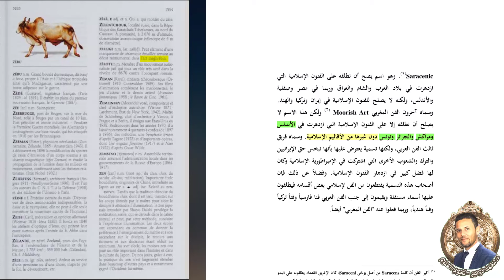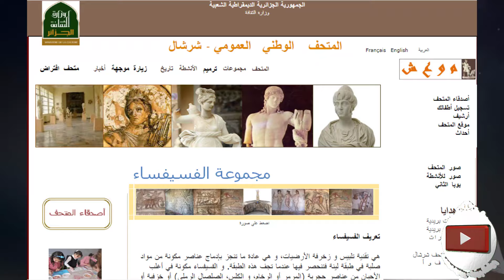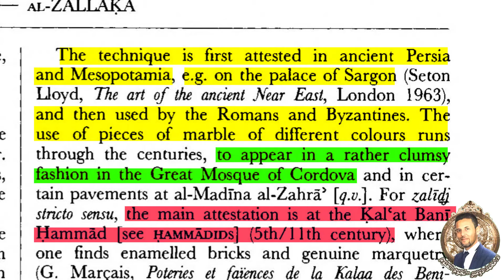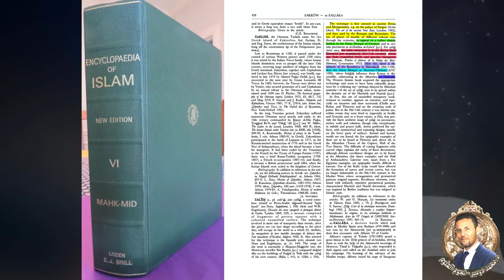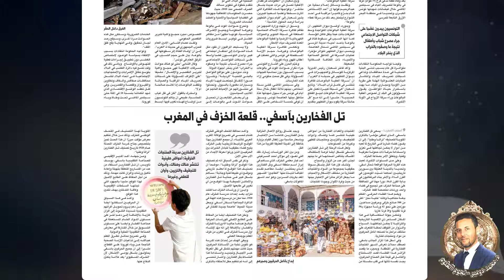هل الزليج مغربي - وهل القميص جزائري - تحقيق تاريخي